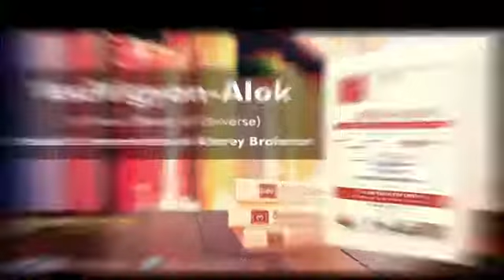ক্লাস - 36 সত্ত্ব, রাজস এবং তমস কি ?